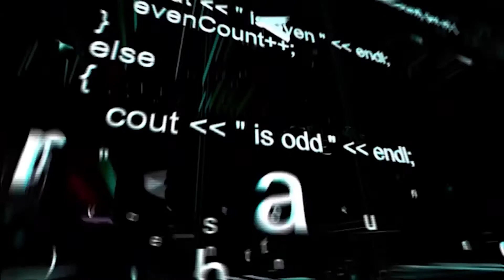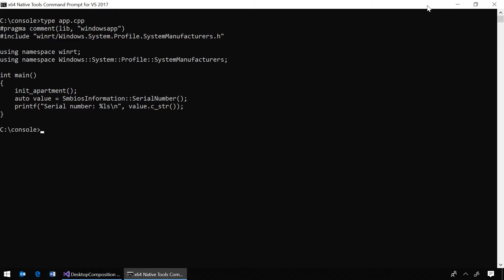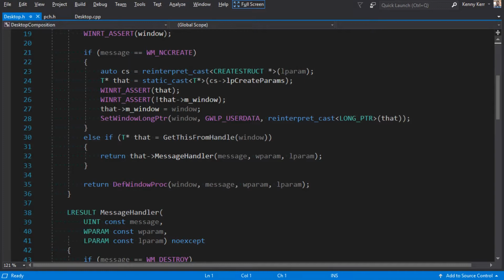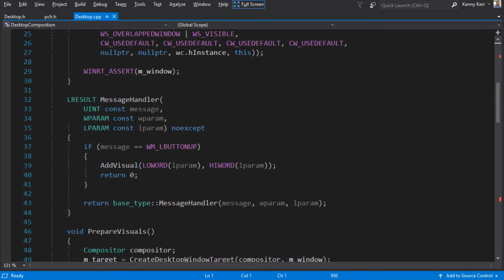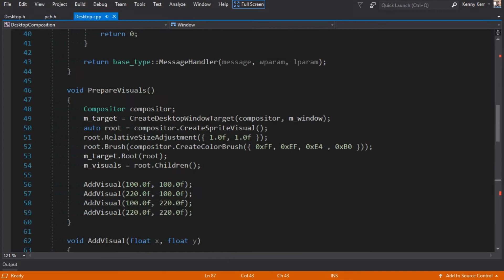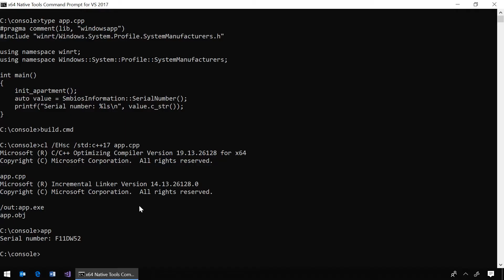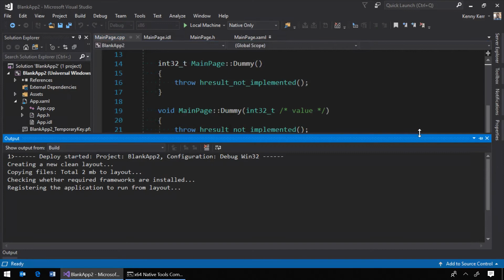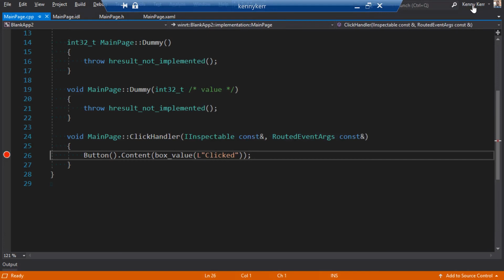GoingNative 64: C++/WinRT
In this episode of GoingNative, Steve Carroll talks to Brent Rector and Kenny Kerr from the Windows team about C++/WinRT!

C++/WinRT is a standard C++ header-based library that takes WinRT APIs and exposes them as C++ classes that you can use in your application in a natural and familiar way. You can consume it from any standard C++ application and is the easiest way to get access to the modern Windows APIs. C++/WinRT is designed to offer an improved alternative to C++/CX and works with any major standard C++ compiler on Windows. It shipped inside the Windows 10 SDK v17025 for the first time. This means that as long as you have a version of the Windows 10 SDK installed that is at least 17025, you can simply include the appropriate headers from within any C++ project and start writing modern C++ code using the Windows API.

You can also check out the CppCon 2017 talk: C++/WinRT and the future of C++ on Windows